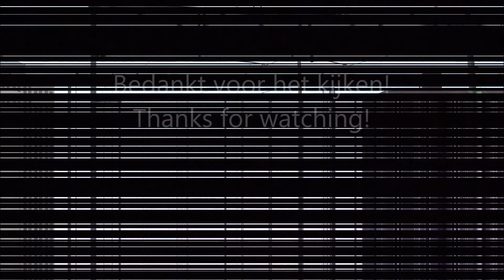Treinen te Deventer Goederenemplacement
Een bekend punt op het Nederlandse spoor is Deventer Goederenemplacement. Veel goederentreinen vanuit Bad Bentheim maken hier kop om daarna via Arnhem naar Oss of Kijfhoek te rijden. Minder bekend is dat je er ook mooi kan treinspotten. In deze compilatie zijn verschillende beelden te zien van binnenkomende goederentreinen op het emplacement, en het omlopen van de locomotieven. De video's zijn gemaakt op diverse dagen in april. Veel kijkplezier!